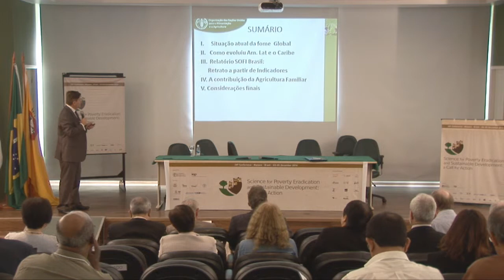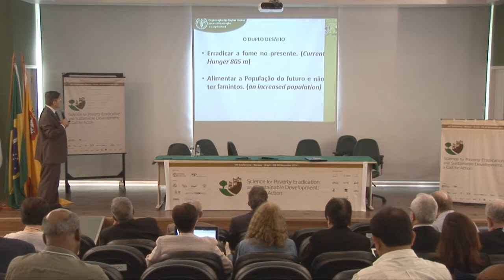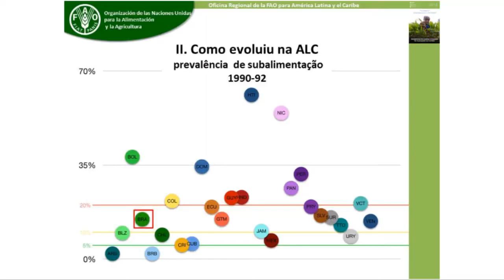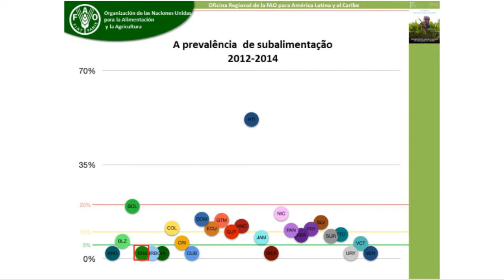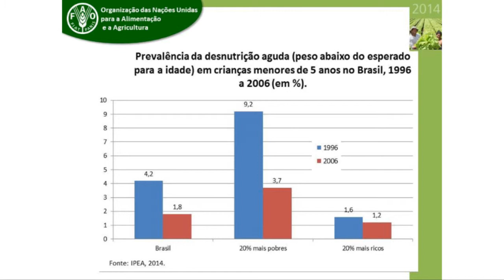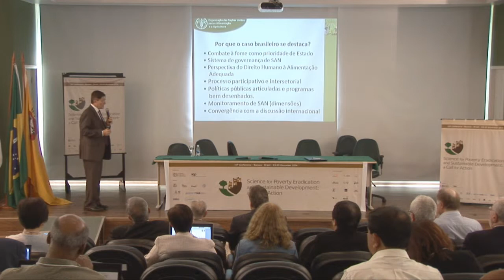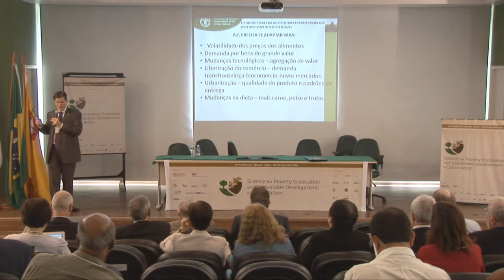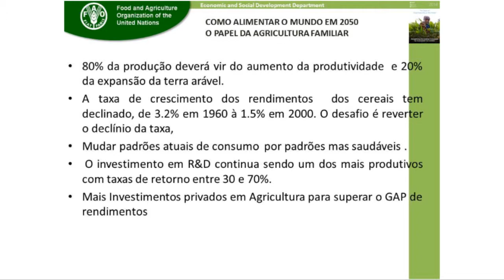Science for Poverty Eradication and Sustainable Development - Session 1 - Alan Bojanic (Part 2)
Session 1 - Science for Food Security: Tackling the Challenge of Feeding the World
Chair: Claudio Bifano
Rapporteur: Charles Clement
Speaker: Alan Bojanic